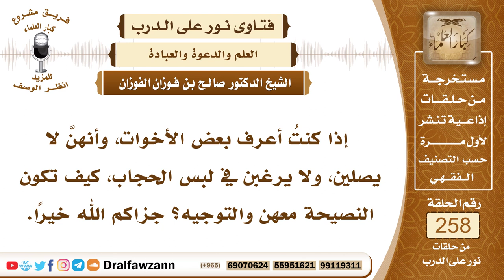4384- نصيحة لمن يتساهل في أمور دينه - الشيخ صالح الفوزان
السؤال:  جزاكم الله خيراً وأحسن إليكم، إذا كنتُ أعرف بعض الأخوات، وأنهنَّ لا يصلين، ولا يرغبن في لبس الحجاب، كيف تكون النصيحة معهن والتوجيه؟ جزاكم الله خيراً.
الجواب: إذا عرفت عن واحدة من النساء التساهل في أمور دينها أو التساهل في الحجاب فإنه يجب عليك النصيحة فيما بينك وبينهن والموعظة الحسنة والدعوة إلى الله سبحانه وتعالى بالتي هي أحسن هذا هو الواجب عليك نحو أخواتك، قال صلى الله عليه وسلم (من رأى منكم منكرا فليغيره بيده فإن لم يستطع فبلسانه فإن لم يستطع فبقلبه وذلك أضعف الإيمان).

السيرة الذاتية :
للاشتراك في قناة الشيخ صالح الفوزان

14_ الشيخ محمد أمين الشنقيطي
يتيوب

15_سماحة المفتي عبد العزيز آل الشيخ
 يوتيوب

رئيس الفريق
لمشروع كبار العلماء